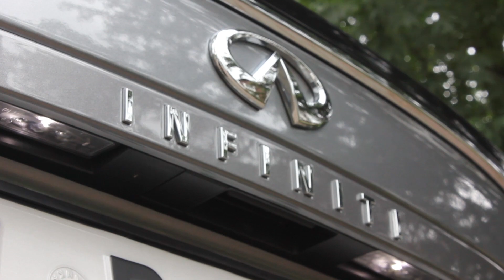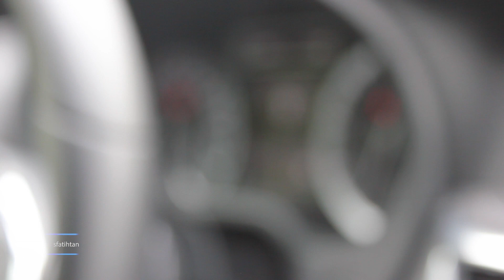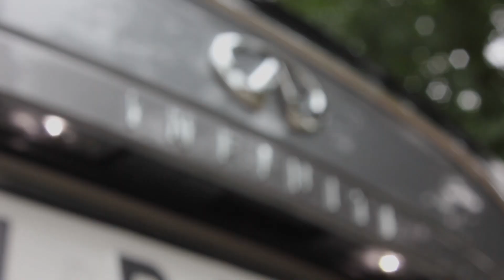Infiniti Q30 S / Video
Infiniti Q30 S modelinin tüm detaylarını anlatan videosu.

Şık tasarımı, premium detayları ve sportif sürüşüyle otomobile ait olan tüm detayları bulacağınız videomu izledikten sonra;

BEĞENMEYİ,
YORUM YAPMAYI,
SOSYAL MEDYADAKİ HESAPLARINIZDA VİDEOMU PAYLAŞMAYI

U N U T M A Y I N...

İyi seyirler